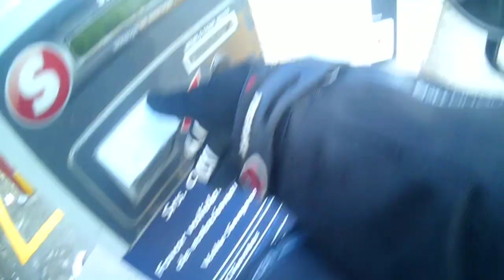FALCON EM HUMILDADE SAO PARA POUCOS !!!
DIFICIL AS PESSOAS INTENDER O SIGNIFICADO DA PALAVRA HUMILDADE !